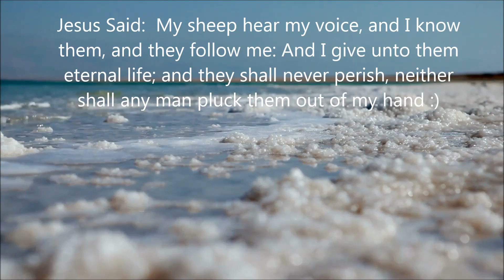Raise Your Energy (Beautiful Song) Power Of Love In The Name Of Jesus